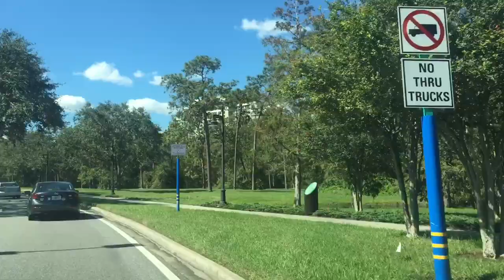ROAD TRIP to DISNEY WORLD~ 24 HOURS IN THE CAR WITH 5 BOYS!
Our trip to Disney World begins! Yes, that's right- We DROVE, through the night, 24 and half hours, with 5 boys! Come along as we travel to the most Magical Place on Earth...